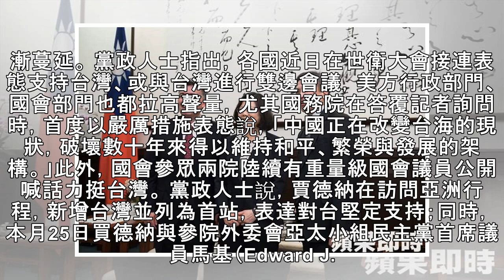【抗中施壓】黨政人士：賈德納此刻訪台 代表美國力挺台灣 | 蘋果日報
台灣再度受到中國打壓，無法參與世界衛生大會（WHA），甚至非洲友邦布吉納法索也被挖走。美國參議院外交委員會亞太小組委員會主席賈德納(Cory Gardner)預定今晚抵台訪問，總統蔡英文也罕見在晚間9時接見剛下飛機的賈德納等人。黨政人士指出，賈德納在此刻訪台，代表美國各界力挺台灣的意味相當濃厚。 黨政人士表示，中國近來對台灣的打壓，從外交、國際組織，一直到其他國家的民間企業與社會，從政治事務到衛生...